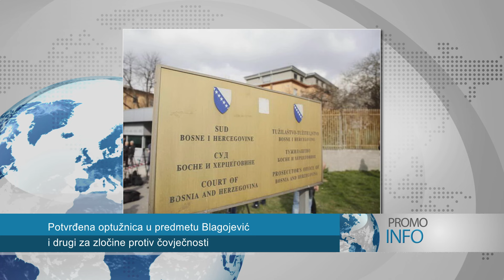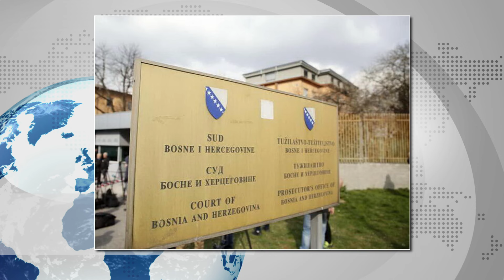HRVATIMA u BiH ne smeta Komšić KONAKOVIĆ bitno za BiH SDA smjena VUJIĆA optužnica za Blagojevića i